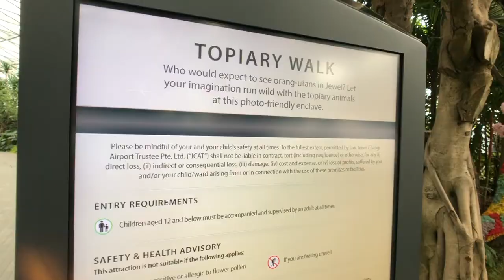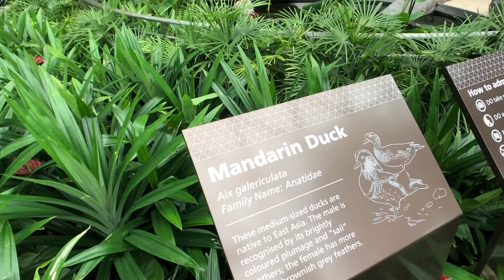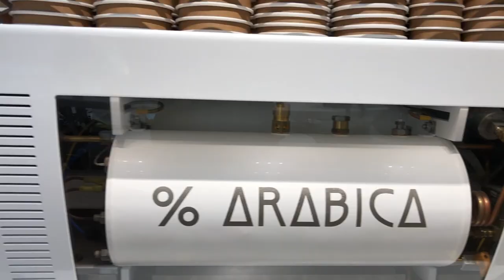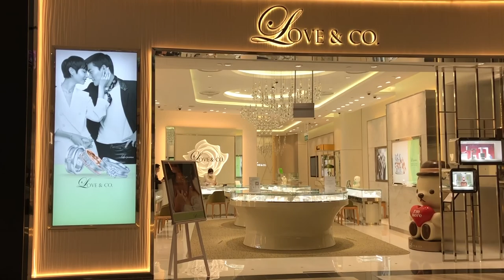LARGEST HEDGE MAZE AT WORLD’S BEST AIRPORT | SINGAPORE JEWEL CHANGI AIRPORT + CANOPY PARK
Singapore will not stop to amaze all the tourists and locals! Imagine a hedge maze in an airport? Haha!
How about a shimmering huge trees at Gardens by the Bay?